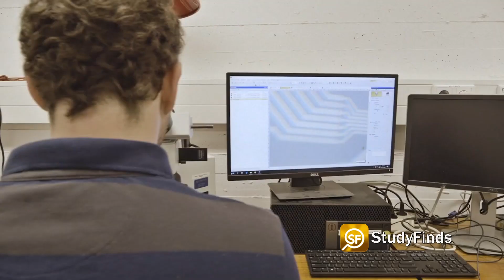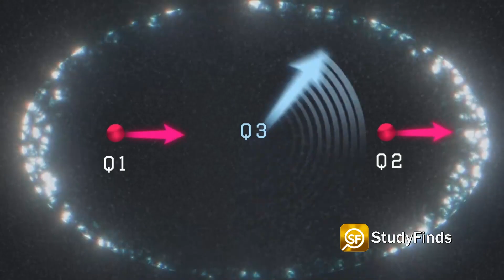Quantum Computing HUGE Update! 99% Accuracy!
Quantum computing may be one step closer to reality after futuristic computers reach 99 percent accuracy.

OK, get ready for your crash course in quantum physics. And the link to the article is in the description below too. There's lots of big words in it.

In a nutshell, quantum computers find better and quicker ways to solve problems. Scientists believe quantum technology could solve extremely complex problems in seconds, while traditional supercomputers you see today could need months or even years to crack certain codes.

Quantum computers harness the properties of quantum physics to store data and perform their functions. While traditional computers use “bits” to encode information on your devices, quantum technology uses “qubits.”

The main difference between these two are that bits process information in binary fashion — meaning something is either a “0” or “1” or a yes/no answer. They represent this two-choice system through the absence or presence of an electrical signal in the computer.

Qubits, on the other hand, use quantum objects which act as information processors and this makes them able to handle way more computations than traditional processors.

Researchers from the United States, Japan, Egypt, and Australia, are building what they call a “universal quantum computer” that is capable of performing more than one application.

The team achieved a one-qubit operation fidelity of 99.95 percent, meaning a qubit’s ability to successfully pass a test.

Three separate teams were all able to create qubit systems that cracked the 99% accuracy threshold.

The reason that is important say researchers is that when the errors are so rare, it becomes possible to detect them and correct them when they happen.

With this breakthrough, study authors say semiconductor qubits in silicon could soon become the platform of choice as scientists build the next wave of reliable quantum computers.

Video Credit:
Videvo – Videvo.net
Steve B, MrColo, Kamil Zubrzycki- Pexels.com
UNSW